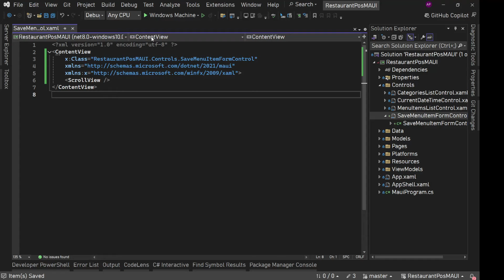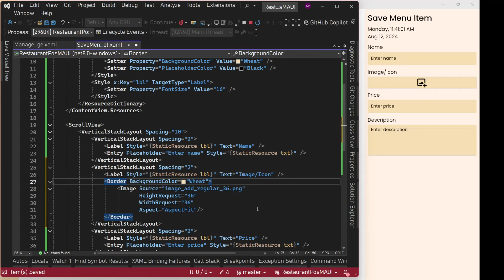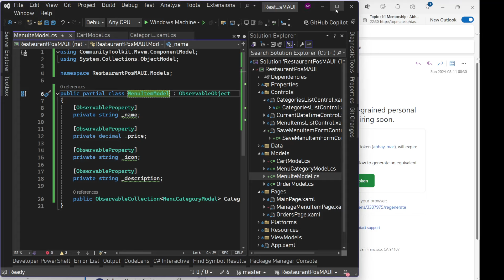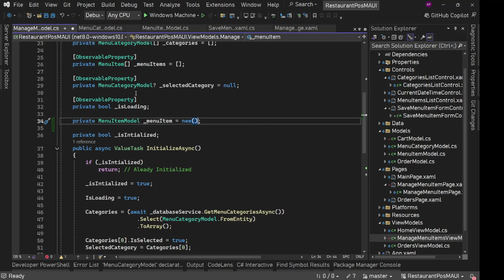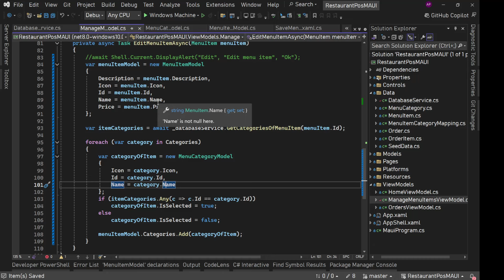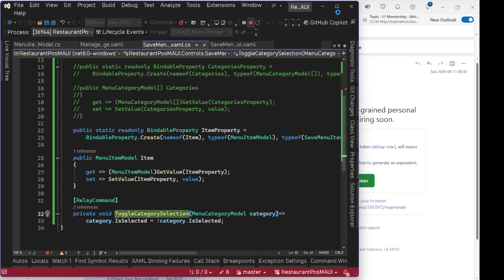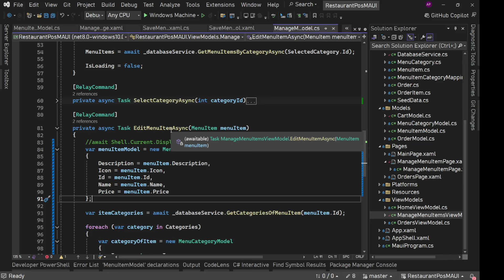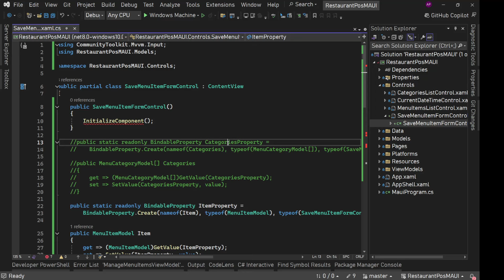Part 14 of 20 - Build an Offline Desktop App using .Net MAUI + XAML + SQLite - .Net 8 Abhay Prince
Part 14 of 20 - Add Edit Menu Item Form Implementation in a Custom Control

Lets build a simple offline Restaurant POS Desktop App for Windows and macOS with .Net MAUI + XAML + SQLite - .Net 8 from Scratch by Abhay Prince

Desktop App Development with .Net MAUI
Realtime Project with .Net MAUI XAML
Real world project built with .Net MAUI and XAML - .Net 8
Create Desktop App with .Net MAUI in.Net 8
Build Dekstop App Project in .Net MAUI XAML in .Net 8
.Net MAUI for Desktop App
SQLite in .Net MAUI
Use Local Database in .Net MAUI
Create a Restaurant POS Dekstop Application in .Net MAUI
Create re-usable controls in .Net MAUI
Save Image in .Net MAUI
Image Upload in .Net MAUI
Windows Desktop App Development in .Net MAUI with XAML
macOS Dekstop App Development in .Net MAUI with XAML